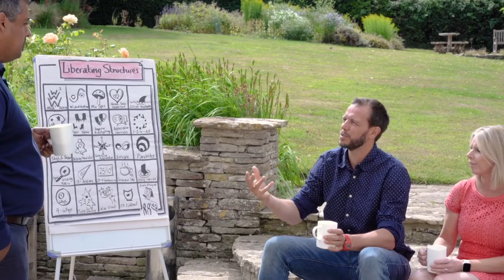Agile Mastery Institute at Regional Scrum Gathering Taipei